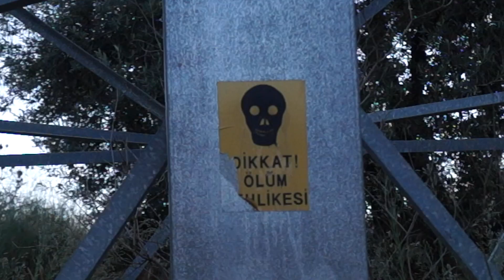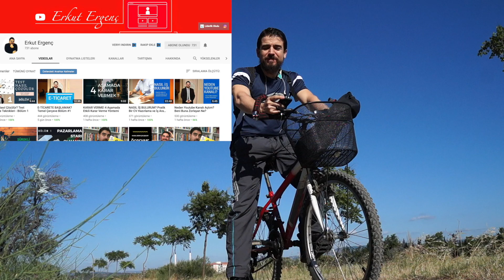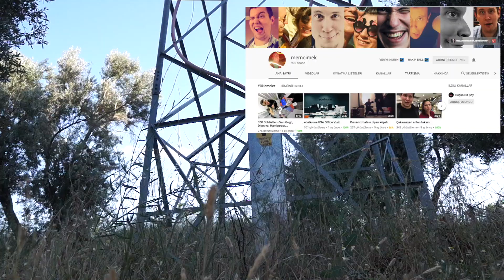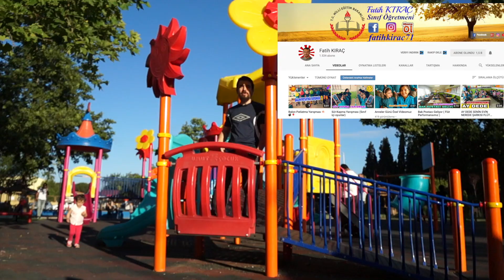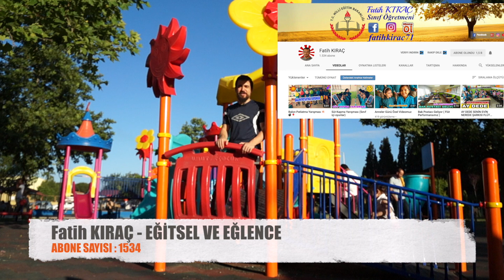YouTube'un dibi hareketi Sohbet#5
Merhabalar bugün Youtube'nin dibine iniyoruz.
YouTube'un dibi hareketi
Bana destek olmak için Videoyu beğenmeyi, yorum yapmayı ve paylaşmayı unutmayın
Görüşmek üzere!

Bonus: Bu kanalları söylemeyi unutmuşum :(